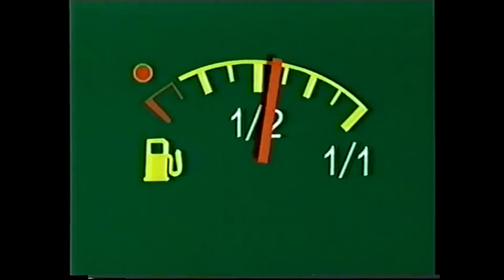Apertura De Igual a Igual Canal 4 Uruguay (2006)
Inicio del programa por Canal 4 Uruguay,el cual condujo Omar Gutiérrez dede 1989 hasta 2009